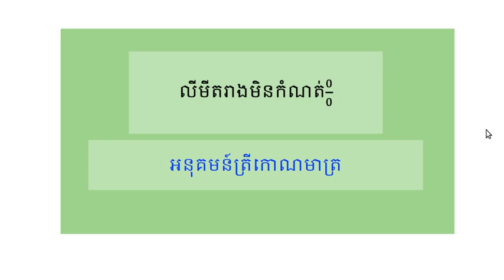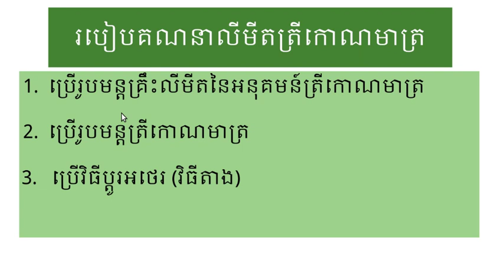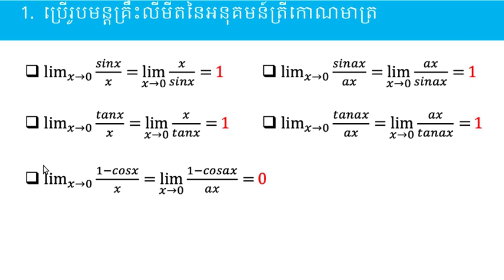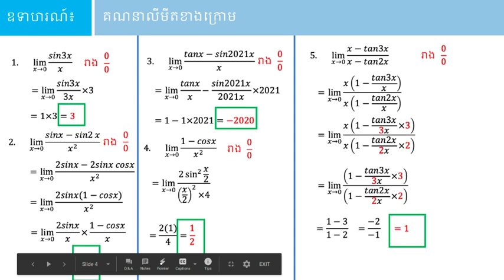លីមីតត្រីកោណមាត្រ​ ប្រើរូបមន្តគ្រិះ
លីមីតរាងមិនកំណត់នៃអនុគមន៍ត្រីកោណមាត្រ​ ដោយប្រើរូបមន្តគ្រឹះនៃលីមីតត្រីកោណមាត្រ